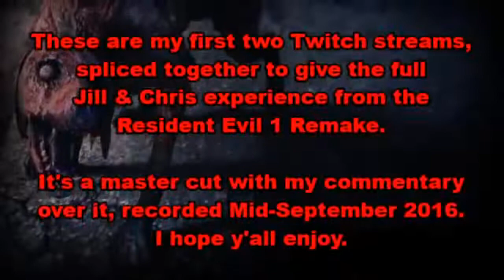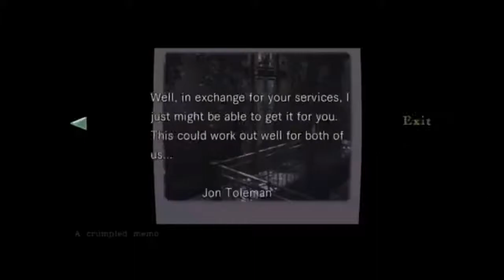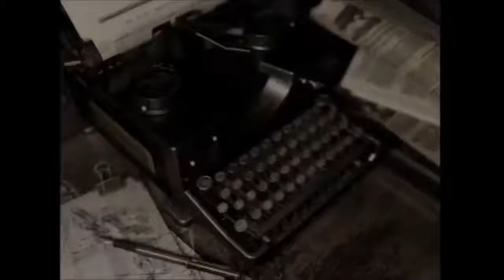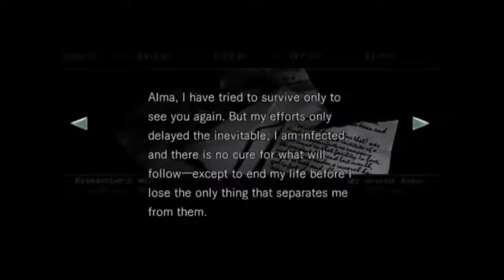Resident Evil 1 HD Remaster - Part 2